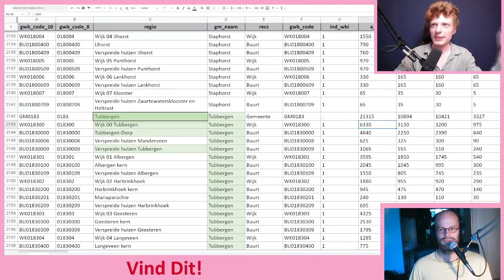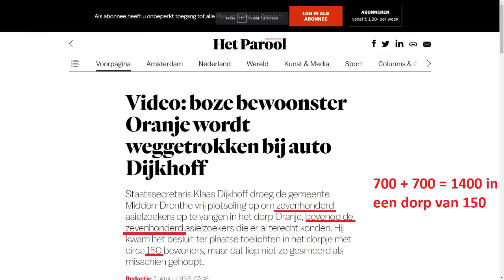Beleid Opvang Vluchtelingen = Verdeel en Heers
Of het nou bedoeld of onbedoeld is, de manier waarop de opvang van vluchtelingen wordt aangepakt leidt tot een tweedeling in de Nederlandse samenleving die alleen het belang dient van degenen die willen dat we elkaar bevechten zodat we geen aandacht richten op hoe we worden bestolen door onze eigen elite.

CBS - Kerncijfers wijken en buurten 2021